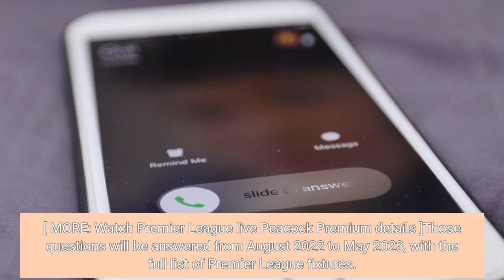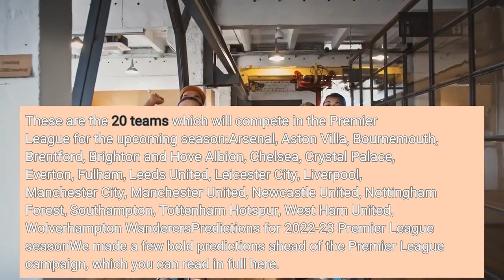Tottenham vs Eintracht Frankfurt Spurs race back to win go top of group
The 2022-23 Premier League fixtures are front and center as the new season has delivered so much drama so far.[ VIDEO: Premier League highlights ]Remember: you can watch all 380 Premier League games across NBC, USA Network, NBCSports.com and Peacock. We’ve got you covered. Will Manchester City win yet another Premier League title? Can Chelsea and Liverpool push them all the way? How will Manchester United’s new-look side fare? What about Tottenham and Arsenal? How will the new boys get on? Who will be the surprise package? So. Many. Questions.[ MORE: Watch Premier League live | Peacock Premium details ]Those questions will be answered from August 2022 to May 2023, with the full list of Premier League fixtures. While below are the answers to all of the questions you have around the Premier League fixtures and everything else you need to know for the upcoming season, with full details on the Premier League TV schedule across the NBC family of channels and more. The 2022-23 Premier League fixturesThe Premier League fixtures for the 2022-23 season were announced on Thursday June 16, 2022 at 4am ET. Below is the full schedule, as you can watch all 380 games across our NBC platforms. The Premier League fixture computer decides who plays who and when, as teams located close to one another are usually playing at home on opposite weekends to help with policing, crowd control and transport congestion in those areas. When will the Premier League take a break for the 2022 World Cup? The season will take a pause after Match round 16, which ends on November 13. After the World Cup is finished on Dec. 18, Premier League games will then restart on December 26. When will the 2022-23 Premier League season finish? The final day of the season will be on Sunday, May 28, 2023. Which teams will compete in the 2022-23 Premier League? These are the 20 teams which will compete in the Premier League for the upcoming season:Arsenal, Aston Villa, Bournemouth, Brentford, Brighton and Hove Albion, Chelsea, Crystal Palace, Everton, Fulham, Leeds United, Leicester City, Liverpool, Manchester City, Manchester United, Newcastle United, Nottingham Forest, Southampton, Tottenham Hotspur, West Ham United, Wolverhampton WanderersPredictions for 2022-23 Premier League seasonWe made a few bold predictions ahead of the Premier League campaign, which you can read in full here. And we’ve also predicted how we think the Premier League table will look at the end of the 2022-23 campaign.